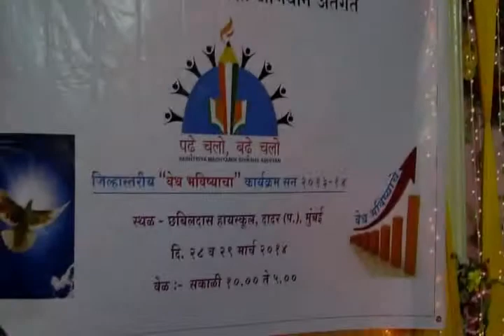Shri Maharaj Media Centre - Shivaji Maharaj Aadya Udyojak